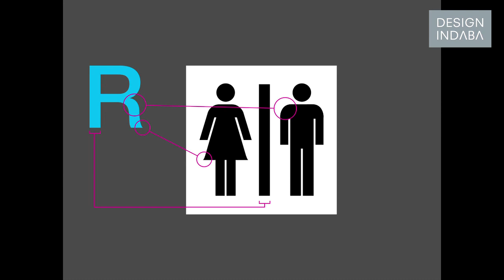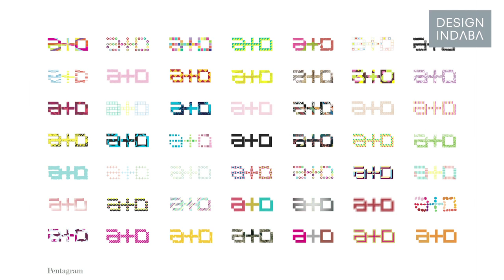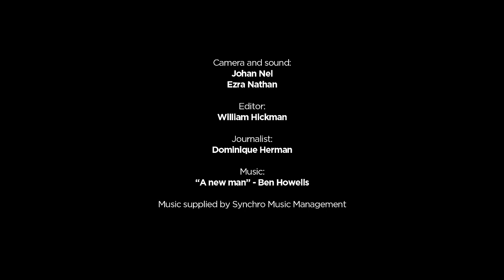Michael Bierut: The primitive power of logos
The award-winning graphic designer decodes why the simple shapes of a logo can have such great impact .

“Design can be a lonely thing,” says Michael Bierut in the second part of this exclusive Design Indaba interview. “As you acquire that skill [in design] you are actually making yourself less normal than regular people.”
Designers are sensitised to things other people don’t even notice, he says – the way the curves of a typeface echo each other, for example, or the subtle changes in a logo.
Though the work of the designer is social because it requires the user to make sense of it, there is an element of solitude to the design process. “Because you are always in your head,” says Beirut, “and you don’t know what effect it’s going to have until you do it.”
We tend to fixate on the power of logos in today’s hyper-aware consumer culture, which Bierut is quick to disarm. “I don’t want to overemphasise logos in the world. I think that if you act with intelligence and integrity and consistency you’ll develop a brand. Whether you are a person or a non-profit, a small organisation or a giant corporation.”
What he does think of as particularly interesting about logos however, is the meaning that gets instilled in them over the course of their usage.
“What’s fun about logo design, what makes it so interesting, why it holds so much power for all of us is that there is something very primitive about it,” he says. “Many of them are such simple marks. They are not much further evolved than hieroglyphics, or marks on cave walls from millions of years ago.”
What happens with a logo, explains Bierut, takes place only partly in the symbol; the rest we do with our minds as we connect the symbol to all the associations we have with what it means.
“What’s interesting, particularly about that kind of telegraphic communication is that it it is inherently participatory.”
It is this interactive and social quality of design work that lends the profession what Bierut can only describe as “a kind of magic”.
In Part 1 of this interview Michael Bierut talks about the process of writing his new book, How to: Use graphic design to sell things, explain things, make things look better, and (every once in a while) change the world, in which he looks back on his life and career in a series of amusing and interesting How to’s.